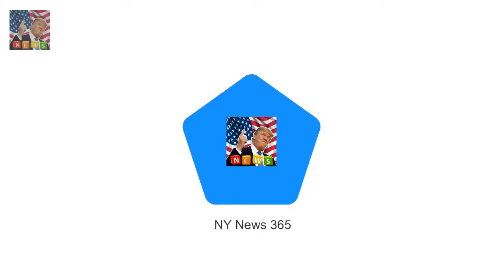Amelia and Marina Windsor arrive at Buckingham Palace Amelia has arrived for Christmas lunch wit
Amelia has arrived for Christmas lunch with the Queen at Buckingham Palace The rising model 22 is the granddaughter of the Duke and Duchess of Kent She arrived in a private car along with her parents George and Sylvana She was closely followed by her sister Marina who sat with their grandparents She has been jetting back and forth between Paris and London as her fashion career continues to go from strength to strength

Margot Robbie beats Meryl Streeps longest-standing Oscar record  Meryl Streep 68 landed her 21st :